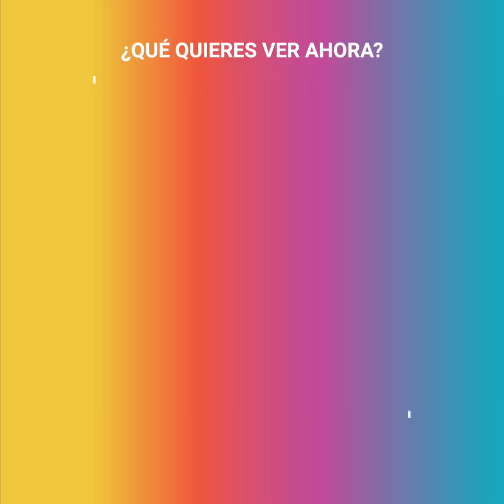Anna Kournikova genera preocupación por su delgado físico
Y como modelo, Anna suele mostrar más piel que el común de los mortales. Ahora se lució en un bikini, bailando arriba de una mesa, pero la imagen no generó la reacción que ella esperaba. Su estado físico generó preocupación, y sus fans la atacaron en los comentarios.